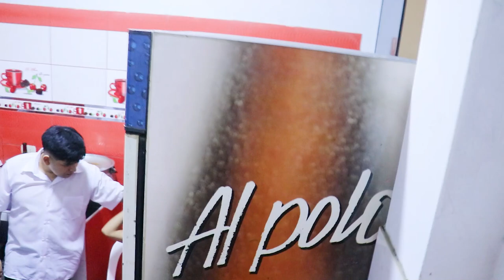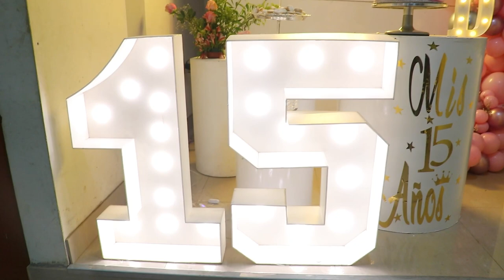MIS 15 AÑOS - DAYRA MONTERO ARANA (05 PARTE) - GANUPAR PRODUCCIONES 2023 - FULL HD / 4K